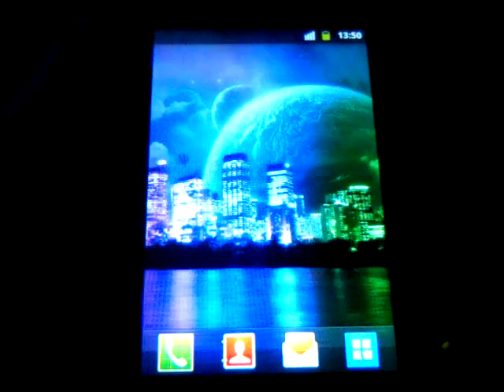Temple Run OZ On Galaxy Ace S5830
Thanks And Support My Blog For More MOD, Hack, Crack And Free Games.